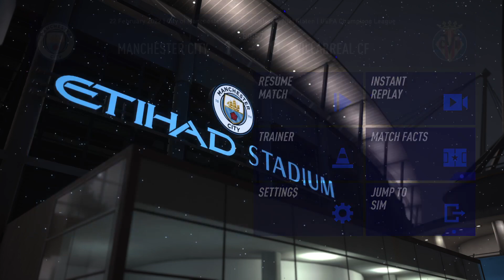Manchester city Career Mode FIFA 22 episode #37